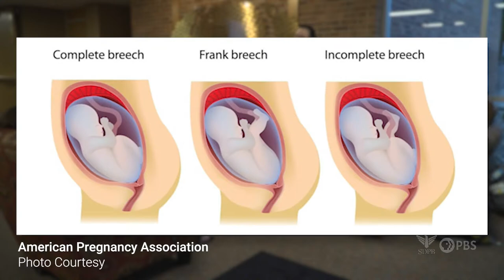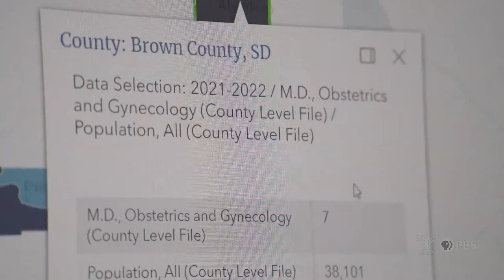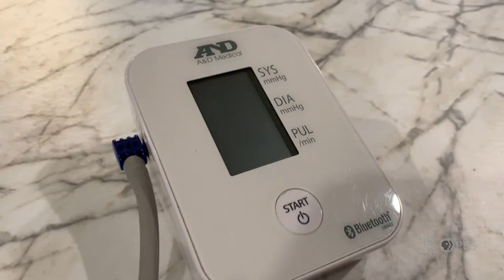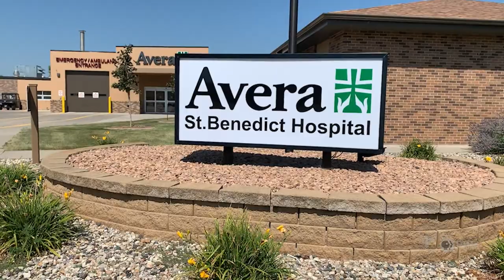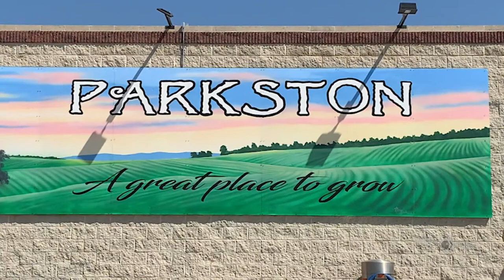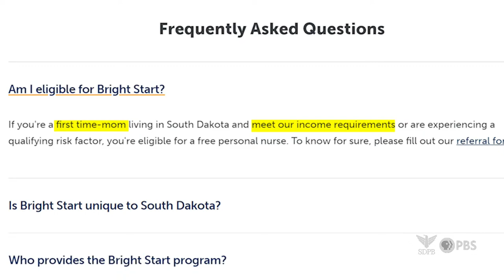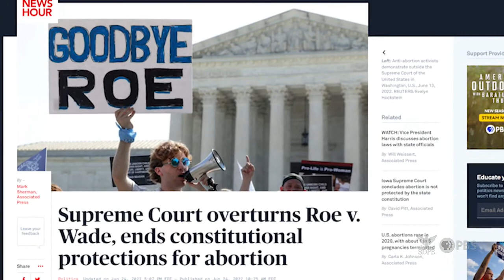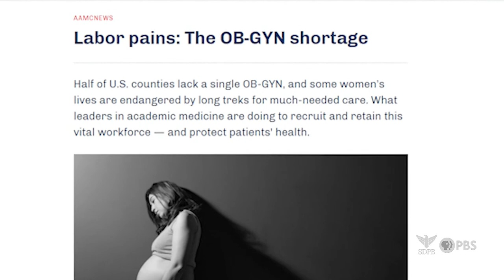South Dakota Focus: South Dakota Focus on Maternal Healthcare (Full Episode)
The season premiere of South Dakota Focus gives an overview of maternal healthcare in the state—from access challenges to telehealth and home-visit opportunities. This is the first episode in a season dedicated to South Dakota children.